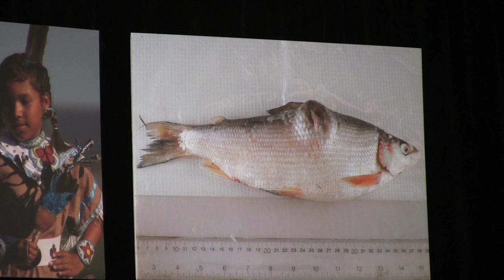James Cameron in Edmonton after Oilsands Tours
James Cameron speaks in Edmonton Sept 29, 2010 after his tour of the oilsands in Fort McMurray and meeting with residents downstream in Fort Chipewyan the previous day. Video by Ed Kaiser and Ryan Jackson / Edmonton Journal